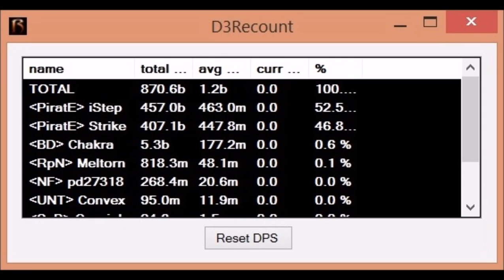Three T6 Rifts in 18 mins. CDR Support monk + Jade WD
Recorded 3 rifts in a row with my clan mate.
Added D3Recount screenshots after each Rift, showing some nice DPS numbers. There is also a tracklist in the end of a video.

It's mostly a FAN video, showing how fun it is to run T6 in a good group. Sad, that blizzard will force us to run Greater Rifts with super high difficulty, and this type of fast and reckless gameplay will be lost!

Hope You enjoy it! GL HF
Strike